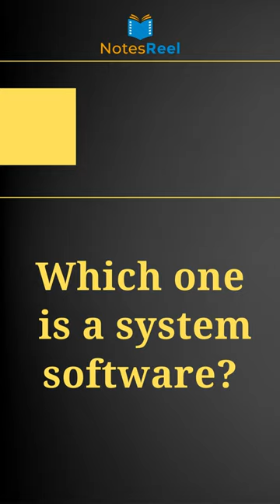Which one is a system software?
Computer M.C.Q.s
Choose the correct option and comment:
(A) MS Paint
(B) MS Excel